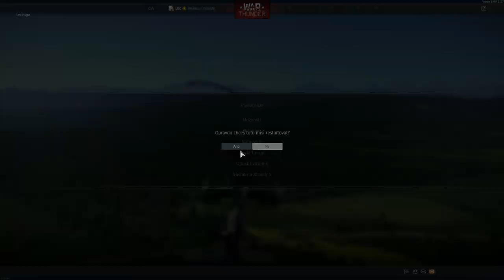Aim-9L Sidewinder Missile (Patch 1.99)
This is the strongest all-aspect missile in WT with the one of biggest firing ranges, comparable to Matra 530 IR short to medium range missile (found on Mirage IIIC) - War Thunder